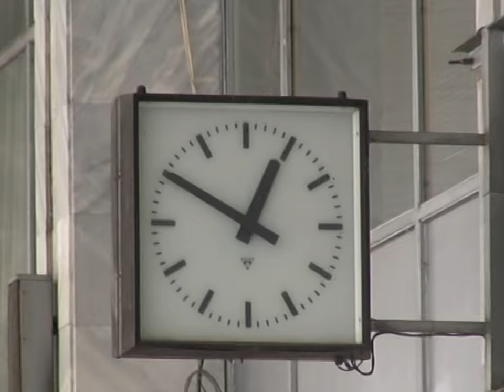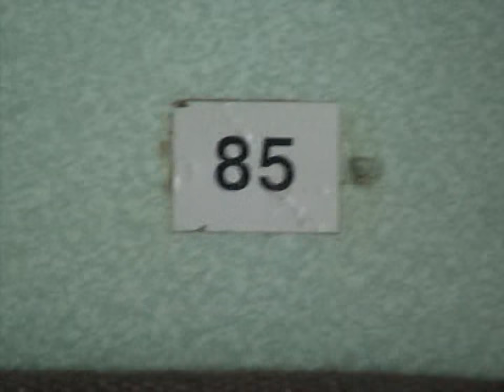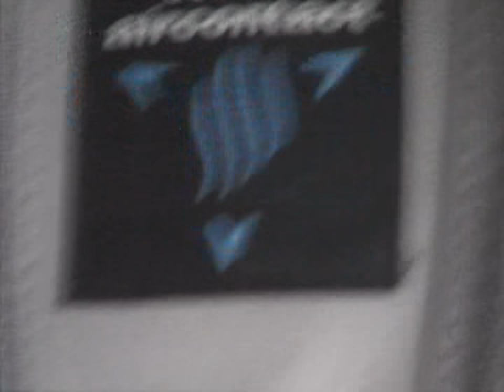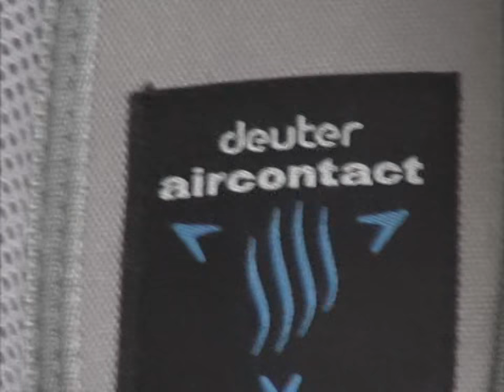VTS 03 11